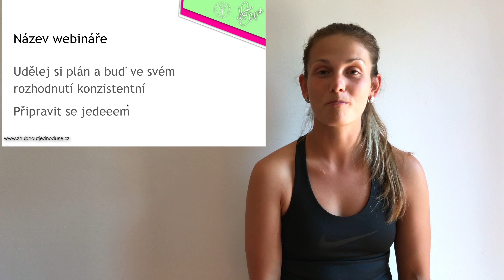💪🏻8. Krok Napiš si Plán, Buď Konzistentní a Vytrvej 😎[WEBINÁŘ]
Poslední krok z 8 kroků, jak jednoduše zhubnout. Urči si startovací čáru pro změnu. Musíš vědět, z kterého bodu vycházíš, kam směřuješ a jaký je tvůj cíl.

Bez plánu budeš pravděpodobně kličkovat jako zajíc a výsledky taky asi moc neuvidíš. Asi budeš taky trochu švindlovat, pokud si nenastavíš jasná pravidla, kterých se budeš držet.

Co můžeš měřit, to můžeš změnit. K ebooku 8 kroků, jak jednoduše zhubnout, který najdeš na mých webových stránkách zdarma dostaneš 3 ebooky navíc, kde jeden z nich je právě plán, dle kterého na začátku postupovat a který ti pomůže.

Nezapomeň mít radost za každý malý pokrok, který uděláš. Nestresuj se tím, že postupuješ pomaleji, než někdo jiný vedle tebe. Každý jsme jiný, každý máme jiný život a jiný režim. Proto se s nikým nesrovnávej. Snaž se být nejlepší verze sama sebe.